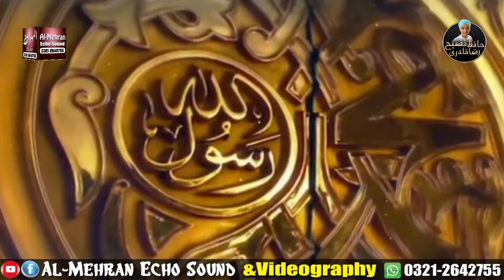New naat | Ye Kis Shehnshah hai wala ki | Hafiz Fasih Raza Qadri | 2020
New Naat
Ye kis Shehnshah hai wala ki amad amad hai